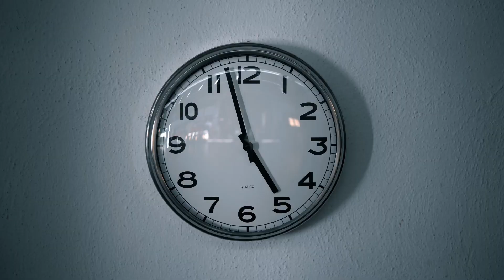MV Line - SSC Bari - Spot TV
Introdurre un pallone nei magazzini di MV Line può riservare sorprese davvero inaspettate. Versione integrale dello spot TV in collaborazione con la SSC Bari, realizzato presso gli stabilimenti MV Line ad Acquaviva delle Fonti, con la partecipazione di una selezione dei dipendenti e la gentile partecipazione di.

Production: WHUB
Art Direction: Schino Simone
Screenplay: Danilo David Faccitondo
Video Direction: Black Seagull Films
DOP e Color grading: Dario De Sanni
Soundtrack: Elio Arcieri
Sound design: Giulio Previ